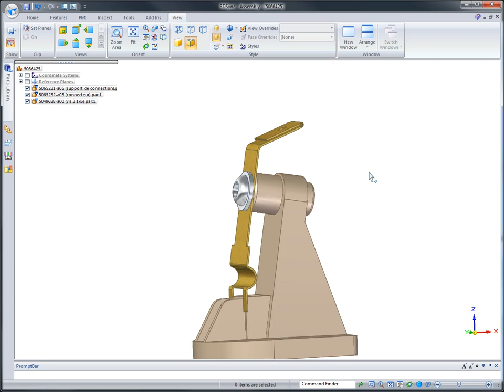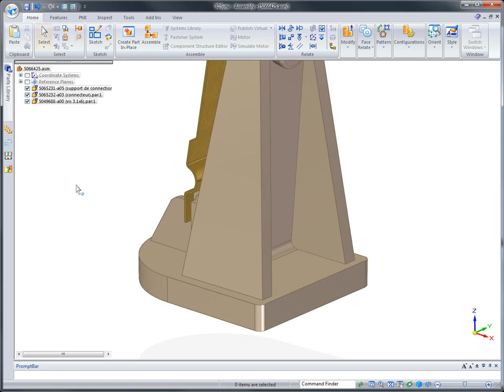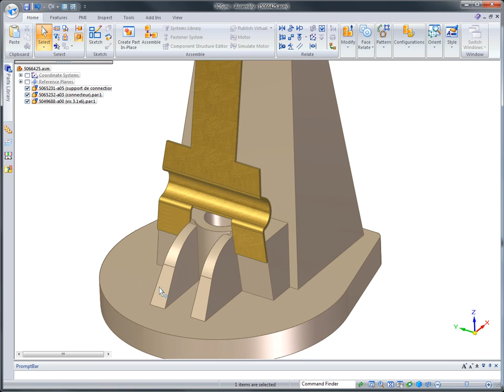Introducing 3DSync from Siemens PLM Software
Edge Design Systems is a division of Designfusion

Designfusion is North America's North America's leading reseller of Solid Edge and Siemens PLM products.

The perfect compliment to your existing CAD package. 3DSync from Siemens PLM Software allows you to open and edit 3D CAD data regardless of its source.